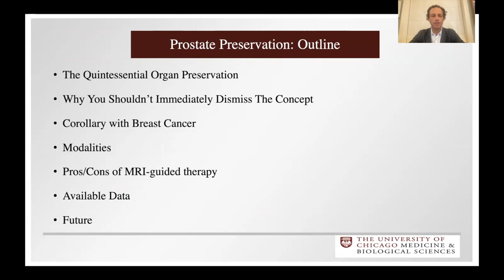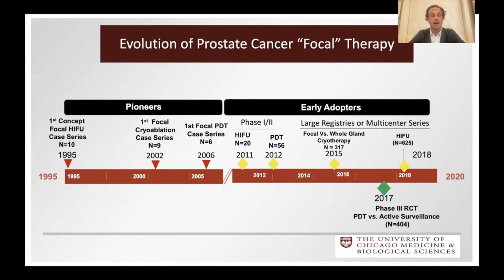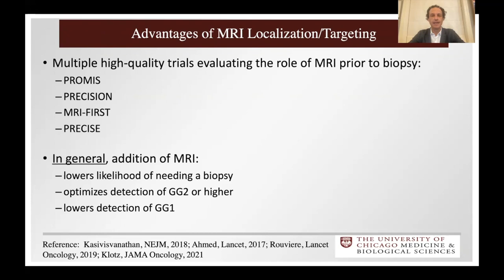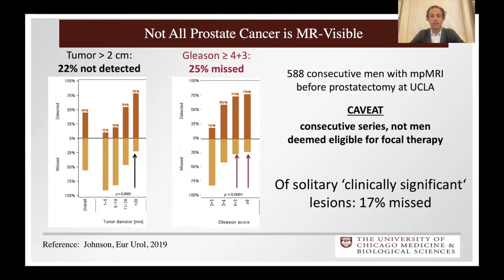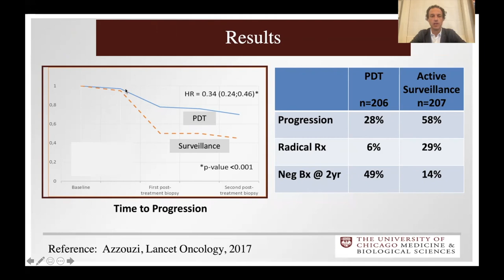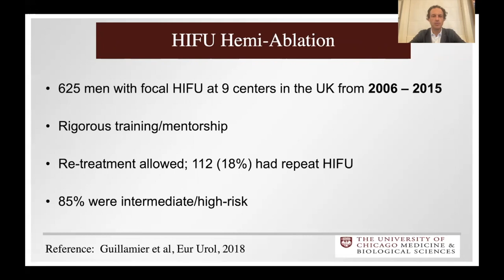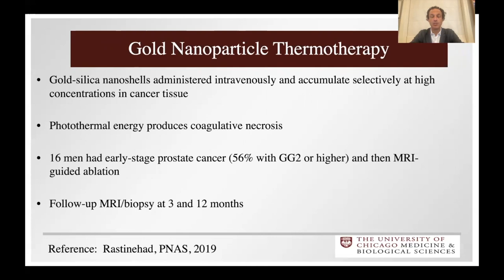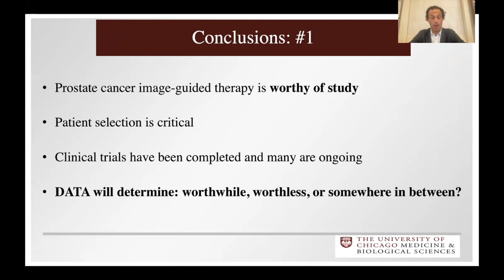Image-Guided Focal Treatment of Prostate Cancer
Scott Eggener, MD, discusses image-guided focal therapy for prostate cancer and why it should be taken seriously as a potential standard of care and subject for research.